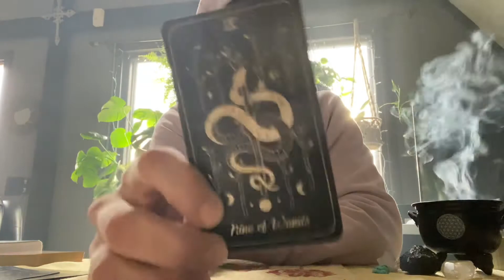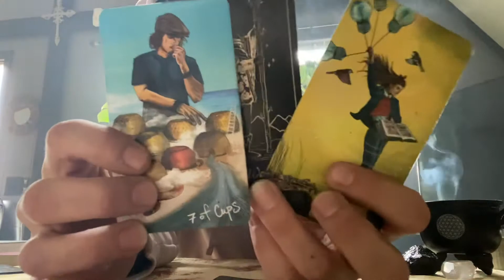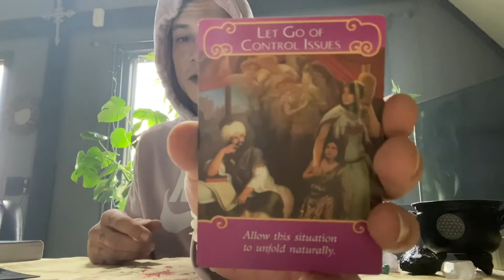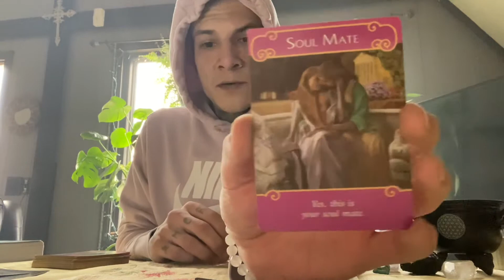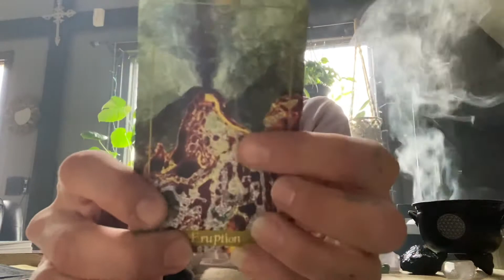ARIES ♈️ Moving Into Harmony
My name is Chucho, and i am a Spiritual healer and Guide, I am an intuitive Psychic Medium and i use divination and the guidance of my Angels to help people step into alignment

I  teach Yoga, pranayama, meditation, tarot, numerology, and astrology… I am also a Life Coach, a Spiritual Coach, and a Sobriety Coach.

Join us on Facebook as well for Free weekly mini readings and tons more!!!👇🏽👇🏽👇🏽